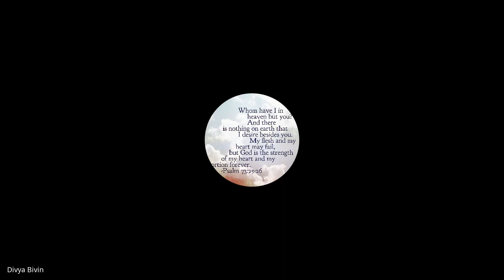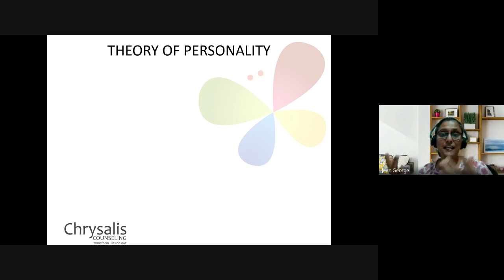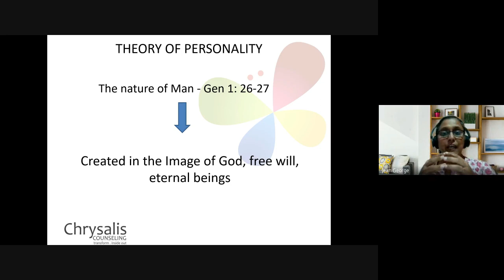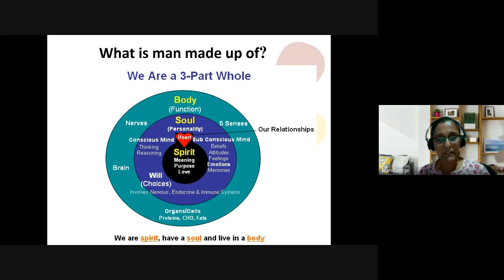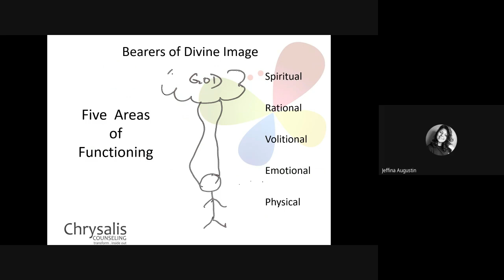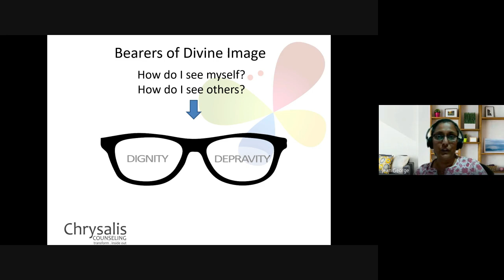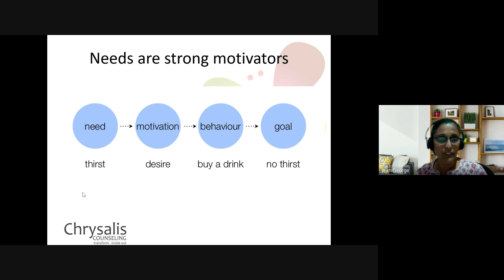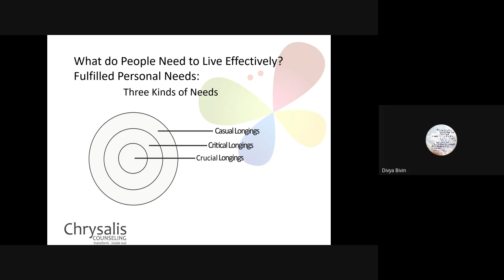Christian Counseling | Lecture 3 : BC210-CC-20230202